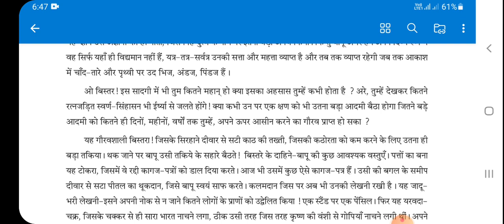कक्षा ११ । हिन्दी गद्य : बापू की कुटिया में ।